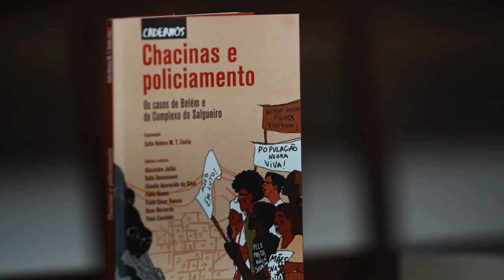Mesa de Abertura (íntegra) | Territorialização Belém | Reconexão Periferias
A Fundação Perseu Abramo e o Projeto Reconexão Periferias realizaram, em parceria com a Fundação Friedrich Ebert Brasil (FES) e Diretório do PT Estadual do Pará, a quarta Jornada de Territorialização 2024, no dia 15 de junho de 2024, em Belém (PA). O evento foi um espaço de diálogo e debate de demandas políticas das periferias, com a participação de organizações sociais e políticas e lideranças que atuam no território.

PROGRAMAÇÃO

14h | Abertura

14h15 | Lançamento do Caderno Chacinas e Policiamento
Mediação: Sofia Toledo (Reconexão Periferias/FPA)
Debatedores:
Alexandre Julião (Instituto Socioambiental-ISA)
Aiala Couto, Universidade Estadual do Pará (Uepa)
Susana Amaral, Movimento de mães
Carlos Bordalo, deputado Estadual (PT-PA)
Luanna Tomáz, Universidade Federal do Pará (UFPA)

16h Justiça Ambiental e Climática e Periferias no Plural
Moderador: Willian Habermann (FES)
Debatedoras:
Beatriz Caminha, Vereadora pelo PT
Cledisson Santos Junior; Antropólogo e autor do livro “Periferias no plural”
Roberta Rodrigues, Labcam e Conselho de Desenvolvimento Urbano
Nilma Bentes, Cedenpa
Leticia Luz, Clima de Eleição
Leticia Moraes, Conselho nacional das populações extrativistas

17h15 – Intervenção cultural: Carimbó Igarapé